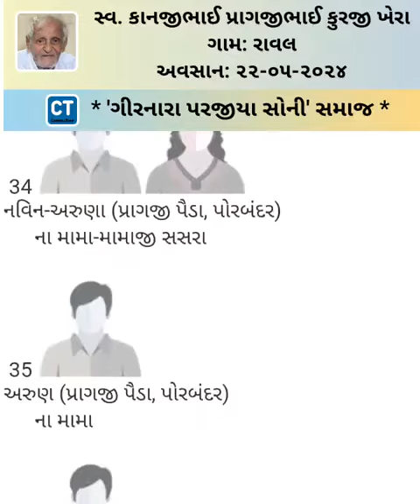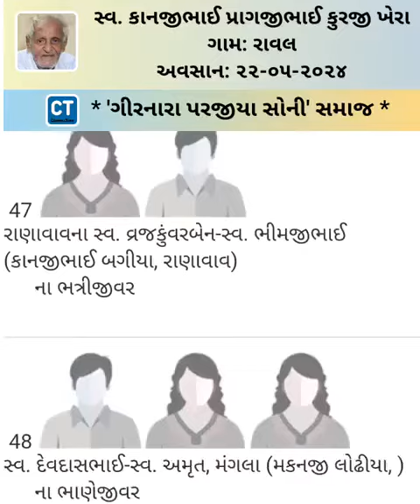Kanjibhai Pragjibhai Khera - 22 May 2024